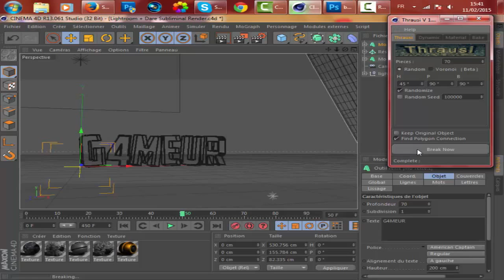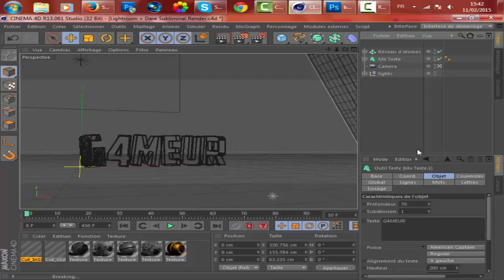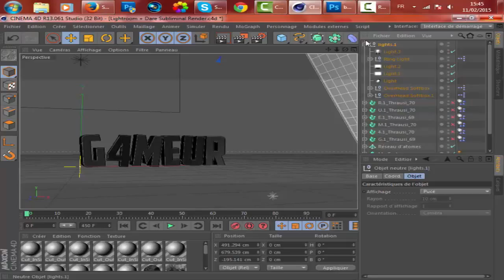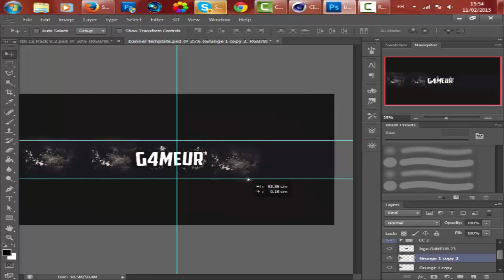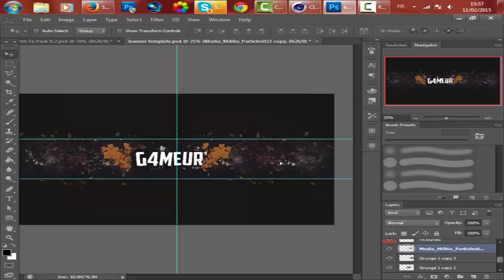Speed-Art By Raven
salut tout le monde aujourd'hui on se retrouve pour un speed-art j'espere qu'il vous plaira merci encore